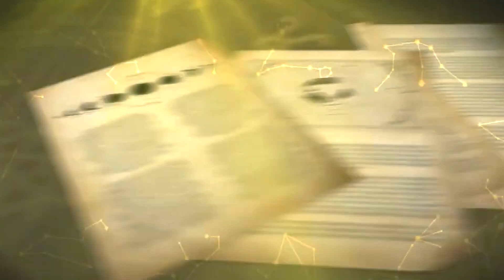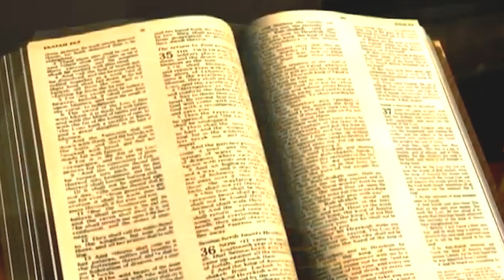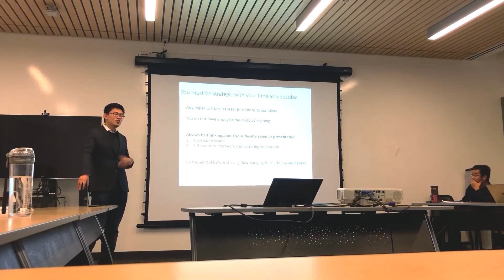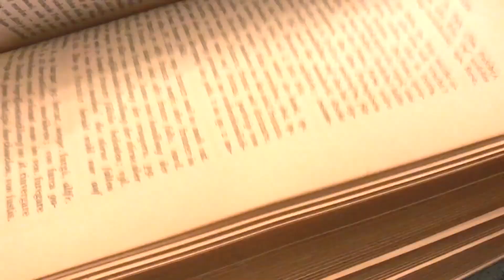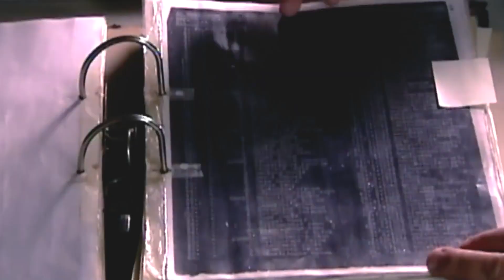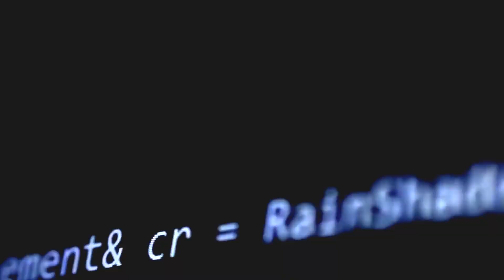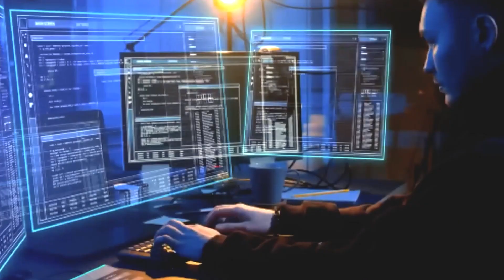Baba Vanga's 2024 Prophecy Begins - The Omens Have Started